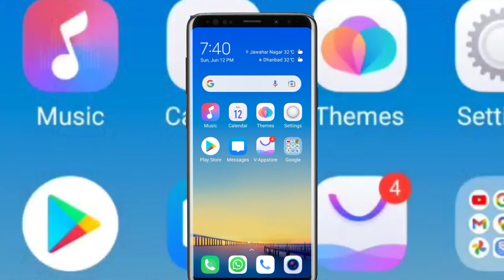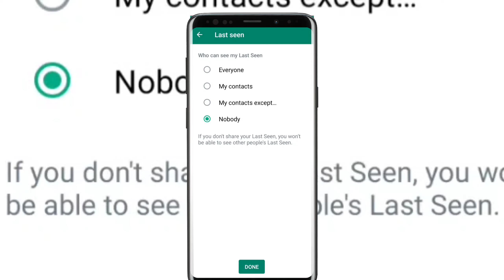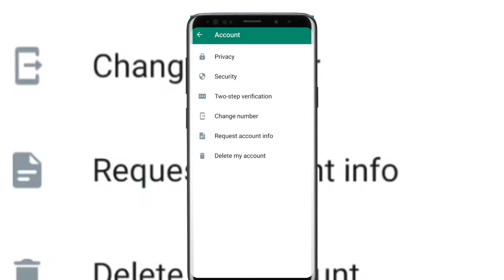व्हाट्सएप के लास्ट सीन को हाइड कैसे करें || How To Hide Last Seen In WhatsApp 2022 | Sahi Suggestion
इस वीडियो में मैंने बताया है कि आप अपने व्हाट्सएप से लास्ट सीन को हाइड कैसे कर सकते हैं
In this video i have told how you can hide last seen from your whatsapp

WhatsApp last seen hide nahi ho raha to kya kare
WhatsApp last seen hide kaise kiya jata hai
How to hide WhatsApp online status
Online status hide kaise kare
Last seen new
Kaise chhipaye ki hum online hai ya nahi
WhatsApp me online hote hua sabko purana last seen kaise dikhaye
How to solve WhatsApp Last seen problem
How to freez whatsapp last seen
WhatsApp hide last seen kaise dekhe